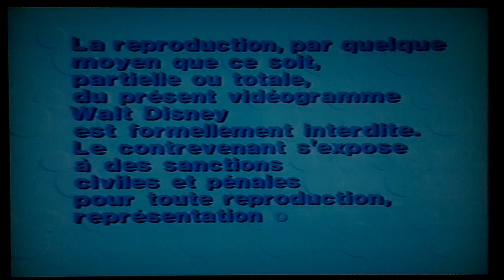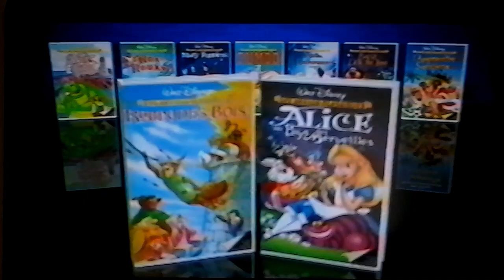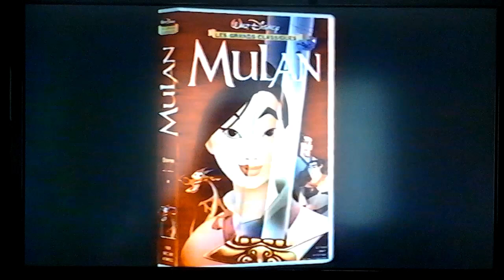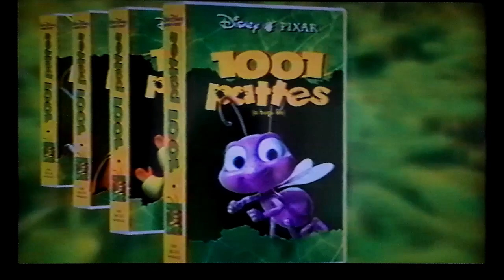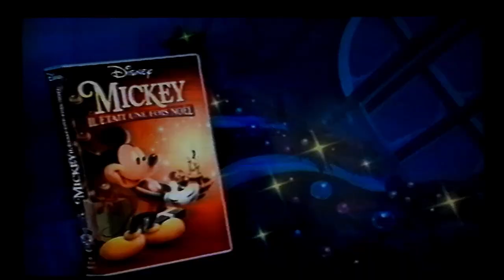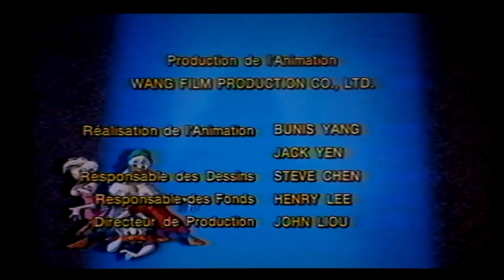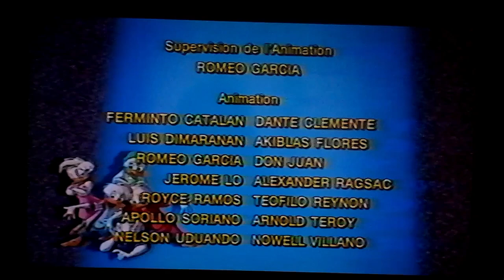Bande annonce et générique de début et de fin de Couacs en vrac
Couacs en vrac (Quack Pack) est une série télévisée d'animation américaine en 39 épisodes de 22 minutes, produite par Walt Disney Television Animation et diffusée du 3 septembre au 28 novembre 1996 en syndication.
En France, la série a été diffusée à partir du 13 septembre 1997 sur TF1 dans l'émission Disney Club et rediffusée sur M6. Au Québec, la série était diffusée le samedi matin dans l'émission Bouledogue Bazar sur Radio-Canada. Les neveux de Donald Duck ont grandi. Riri, Fifi et Loulou sont devenus des adolescents branchés aux allures de skateurs. L'oncle Donald quant à lui est devenu caméraman pour un journal télévisé et travaille avec sa fiancée, la demi-tante de Zaza, Daisy Duck, reporter-journaliste toujours accompagnée de son iguane, Cracotte, qui mange tout ce qui est à portée de bouche. Donald est toujours aussi râleur et inintelligible. Les trois ados passent la plupart de leur temps à jouer à des jeux vidéo, à regarder la télévision ou à traîner au centre commercial comme tous les garçons de leur âge. Chaque épisode met en scène les trois frères dans des histoires riches en aventures et en rebondissements. Ils sont souvent aidés par les inventions du professeur Donald Dingue (Ludwig Von Drake en VO), dont l'une peut notamment les transformer en super héros.Couacs en vrac était aussi le nom d'un faux magazine humoristique tenu par Donald et Popop, intégré dans Super Picsou Géant sous le titre COUAC jusqu'au no 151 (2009). Les comédiens français ayant fait le doublage des neveux de Donald, reprennent leurs rôles dans La Bande à Picsou (série télévisée d'animation, 2017), à la différence que Charles Pestel a été remplacé par Emmanuel Garijo dans le rôle de Riri et que Donald Reignoux bien qu'ayant gardé le rôle de Loulou, a une voix différente à celle qu'il avait dans Couacs en vrac en raison du fait qu'elle a mué entre les deux séries. Alexis Tomassian est le seul qui n'a eu aucun changement dans sa voix pour le rôle de Fifi dans les deux séries.